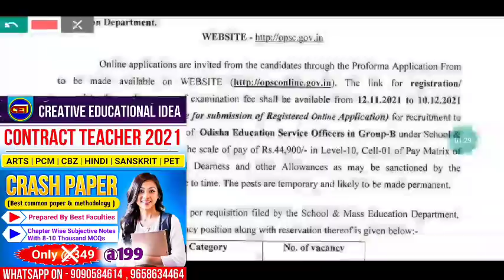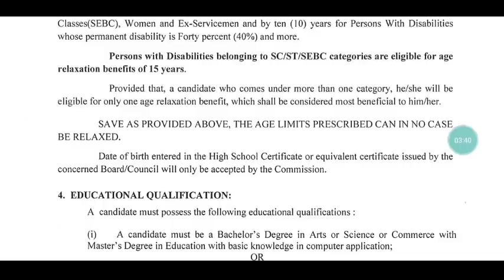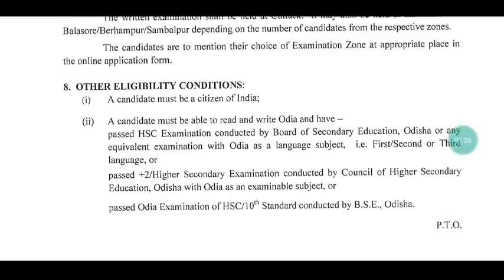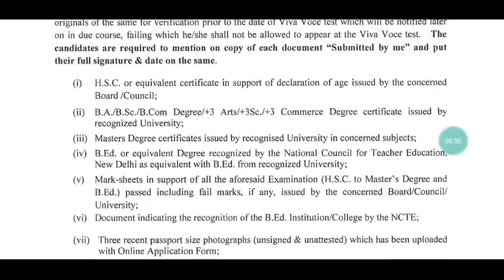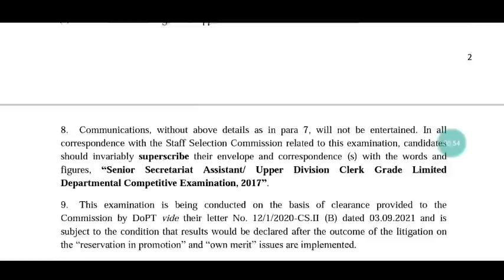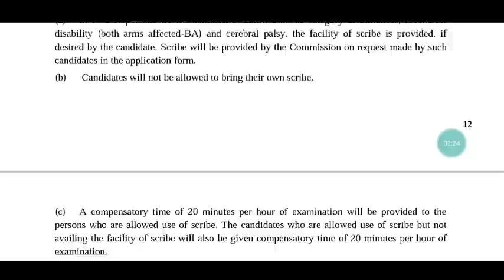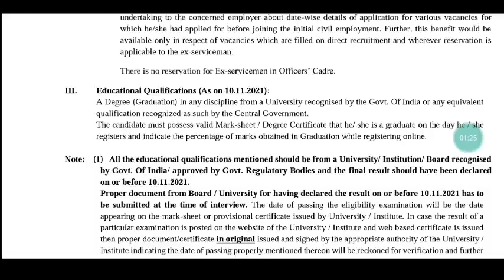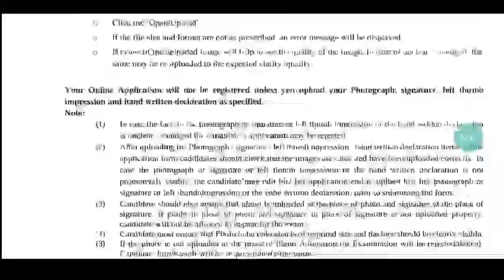ODISHA EDUCATION SERVICE/IBPS/SSC LDC & UDC Recruitment // 7000+Posts For Graduate/Post Graduates✌️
Contract teacher Batch

COMPLETE COURSE 2099/-
COMMON PAPER 1499/-
METHODOLOGY 1099/-

By 11 Expert Tutors   (Video class/pdf notes/Doubt session/Surprise test/Weekly mock test)

For coaching assistance contact/whatsapp 👇👇
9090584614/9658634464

1: All Latest Educational Updates.
2:Latest Job Updates.
3:Online classes for all Kind of TEACHING EXAM.
4:New Govt. Policies & it's Analysis.

Desclaimer -